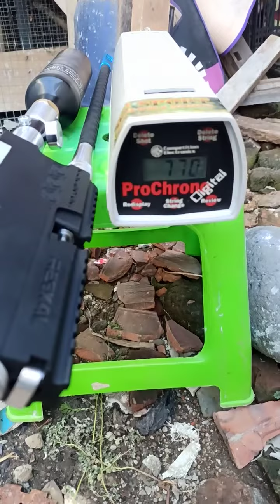Reskal momentum tes chrono kimochi Arc#reskal